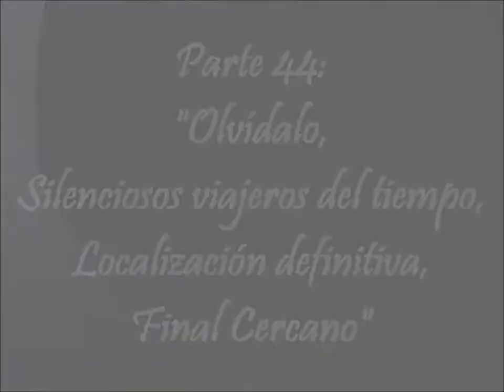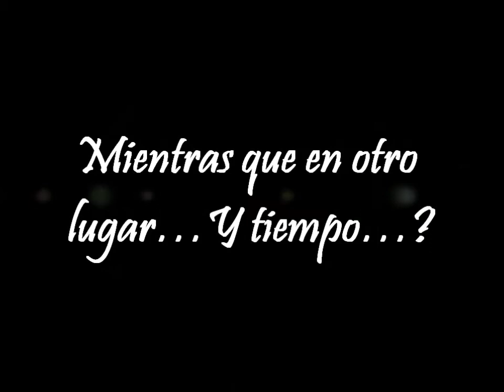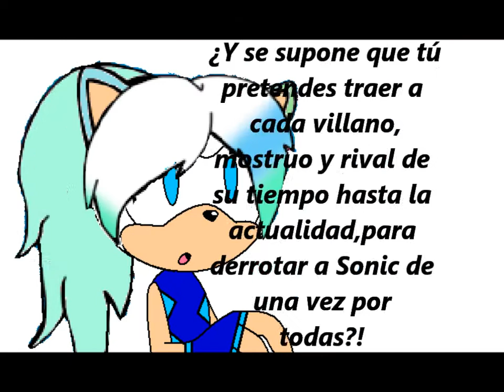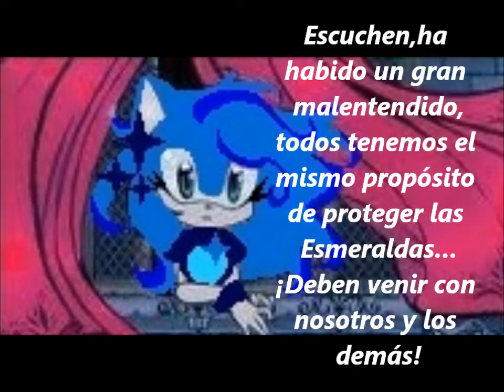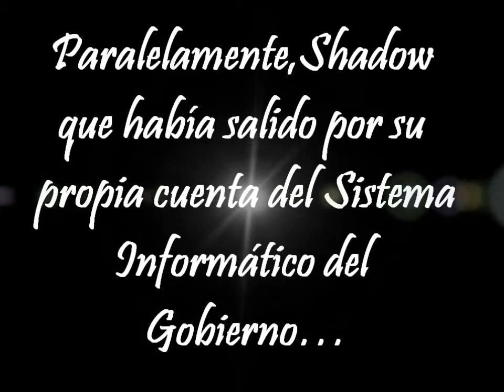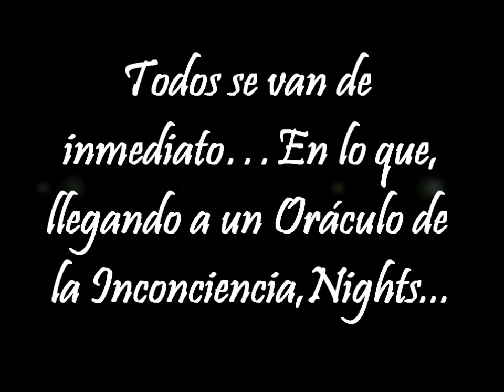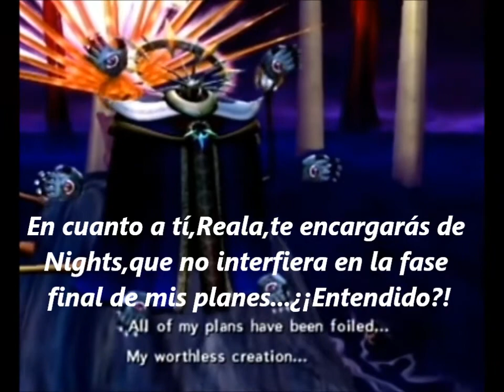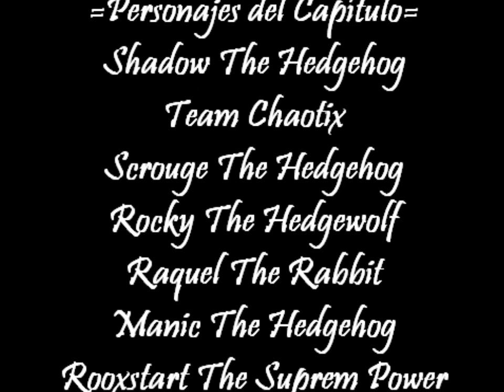Una Nueva y Gran Historia Sónica-Parte 44:"Olvídalo,Localización Definitiva,Final Cercano"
=LEER= Si nunca has visto la serie comienza a hacerlo desde el capítulo 31,el primero de la segunda temporada! Donde comienza una serie realmente épica
Aquí les dejo el capítulo 44:"Olvídalo,Silenciosos Viajeros del Tiempo,Localización Definitiva,Final Cercano".¿Cómo logran salir el Team Chaotix con la información necesaria,si Shadow se quedara atrapado en el Sistema Informático del Gobierno? ¡Debes Olvidar tu pasado,de una vez por todas! Dos intrusos viajan silenciosamente en el tiempo y el espacio,planeando el mejor plan contra Sonic de todos...Shadow luego pudo sentirlo,y adivinar quién éra el causante...No falta mucho tiempo,debe correr a toda velocidad a avisar a los demás! Manic,Raquel,Rooh y Rosary finalmente localizan a los rebeldes.Estos no desean volver por las buenas,ni escucharlos,será por las malas entonces...¡A pelear! Mientras tanto,en un oráculo de la inconcia,Wizeman le cuenta a Reala sus planes para derrotar de una vez por todas a los Visitantes,pero Reala,al encadenar a Nights,impedirá que ella les advierta a los Visitantes y los ayude a despertar;o quedarán sumidos en el mundo de las pesadillas para siempre...?